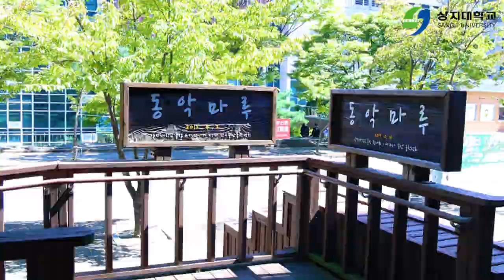[상지대학교] 상지대는 선행의 신인가...?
누리봄 원주 발달장애인 주간활동 제공기관 상지대학교 캠퍼스 방문 !!
"상지대학교 발달장애인 통합지원센터 더불어 봄"  주관
지난 9월 22일 누리봄 원주시 발달장애인 주간활동 제공기관에서
상지대학교를 방문 하였습니다.

[입학문의]
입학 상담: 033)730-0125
곡정보 : 김재영-Waltz For A Child